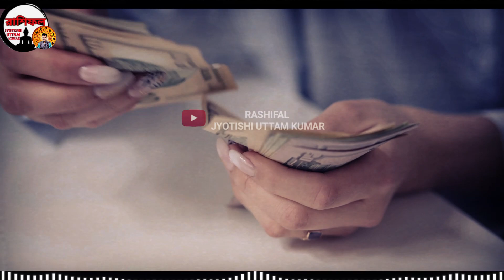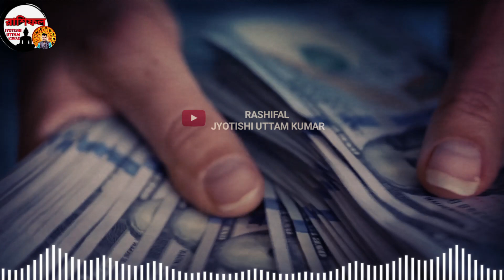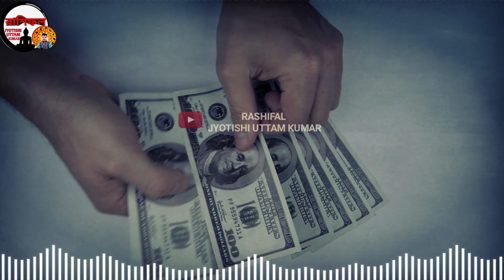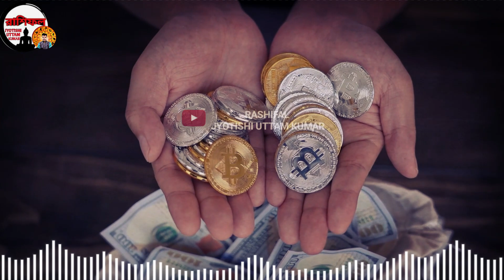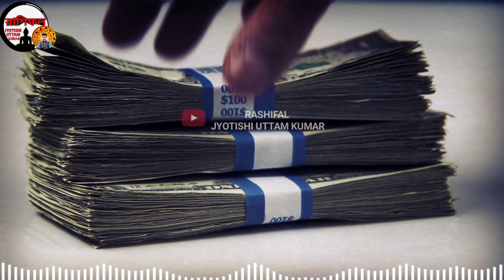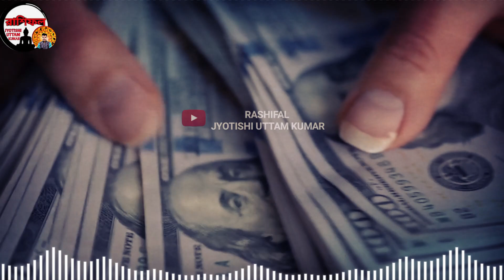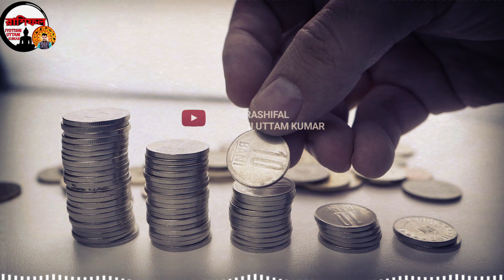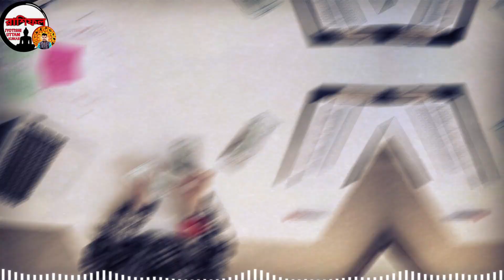5 zodiac sign become a rich by using share market | how to become a rich | share market trading